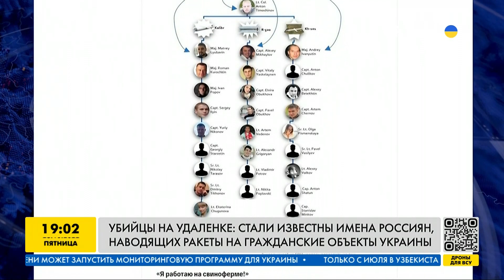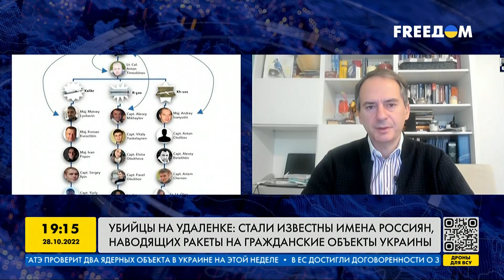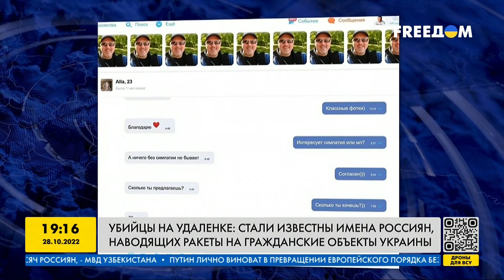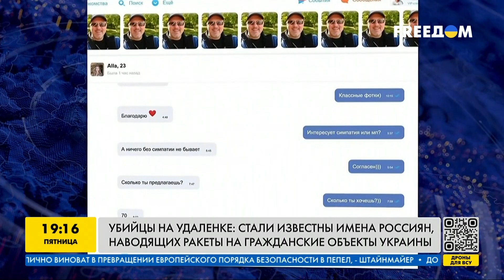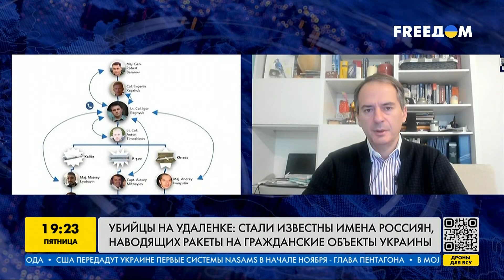Стали відомі імена росіян, які наводять ракети на цивільні об'єкти України | FREEДОМ - TV Channel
Стали відомі імена росіян, які наводять ракети на цивільні об'єкти України / Стали известны имена россиян, наводящих ракеты на гражданские объекты Украины | FREEДОМ - TV Channel